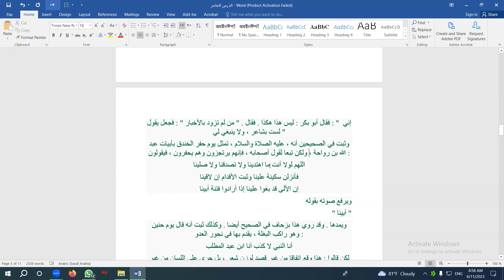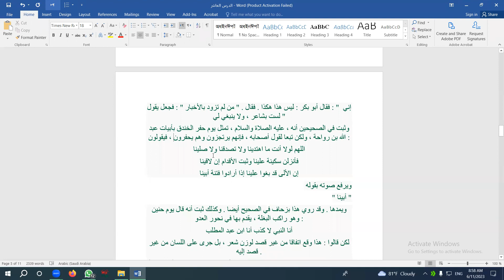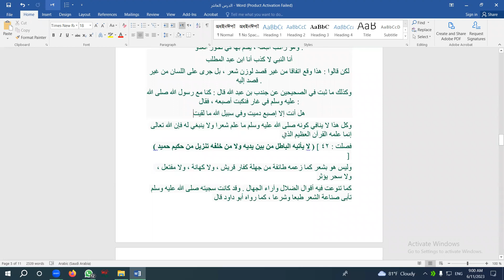ইজাযুল কুরআন লিল-বাকিল্লানি.দারস-১০